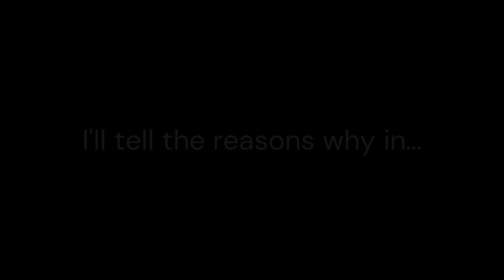You know what guys? #6 (Watch the whole video)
I will be coming back as AA2020P since I felt like it.

SIKED! YOU HAVE BEEN APRIL FOOLED! Did you 𝘳𝘦𝘢𝘭𝘭𝘺 think I could go back to being AA2020P? Of course not, because AA2020P sucks!

By the way, happy april fools day to everyone for 2022! Also, happy new month (April 1st).
"April Fools" source thingy from: @Lunaneii